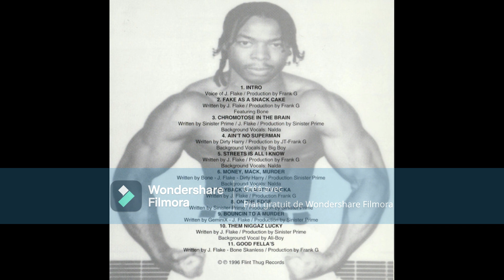Jake The Flake - Fake As A Snack Cake 1996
Flint Thug Compilation (CD, Album) Flint Thug Records